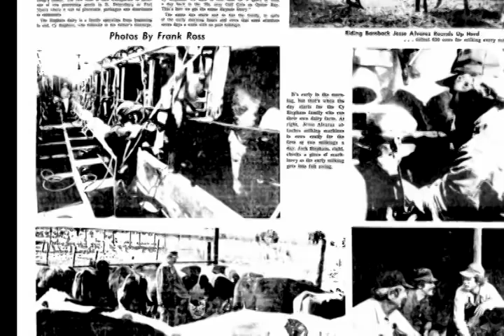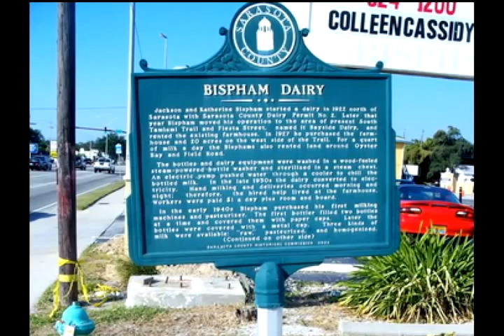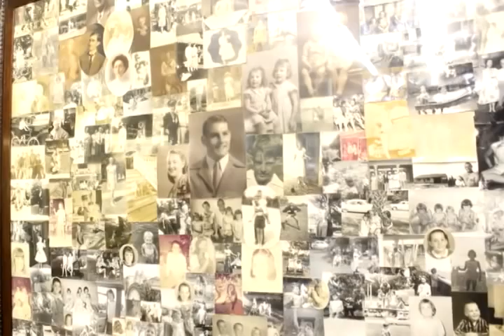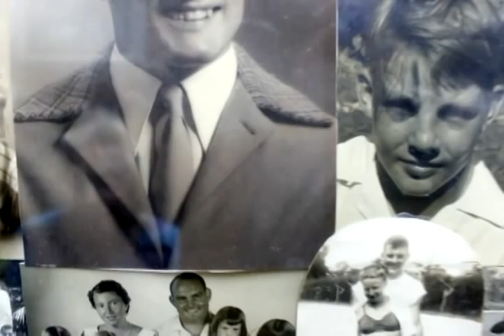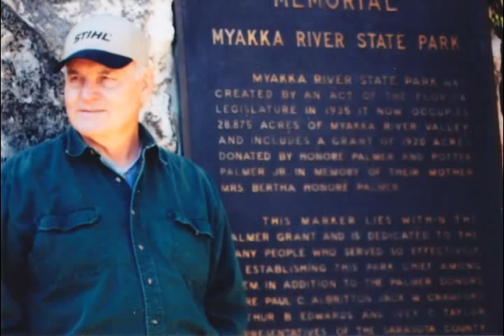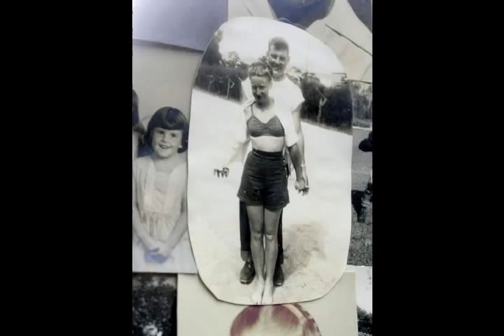Oral History Video: John "Pete" Burgess on Sarasota County's dairy industry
John "Pete" Burgess is a long time Florida resident. Though born in Macon, Georgia, he moved to Sarasota when he was 11, and graduated from Sarasota High School in the late 1940s. Fresh out of high school, Pete was Sarasota's milk man, delivering to the residents of Siesta and Longboat Key, a job that he looks back on fondly. He later moved into management, and eventually into a position with Tropicana, where he stayed until his retirement. His time in Sarasota was filled with scallops and mullet (fishing), pig and duck (hunting), chocolate milk and eggnog (special milk route items on commission)...what was full was his belly. Pete's commitment to his family, work and personal projects have kept him smiling wide to this day. Mt. Rainier, the Smoky Mountains, Myakka River State Park, a tent and a camper catalyzed a lasting Burgess bond, and Pete enjoys nothing more than monthly family gatherings at his and his wife's home (that he helped build) in Bradenton. Pete moved to Bradenton in the 1970s, and has since been enjoying his time there.

Read the full-length transcript of this interview, conducted by New College of Florida student Matthew Cutler, on the Sarasota Water Atlas